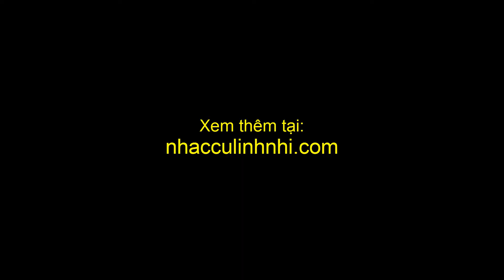Test đàn Guitar Yukihide Chai No.15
🏆 Classic Yukihide Chai No15 ( sx 1991 )
❤️ Tặng kèm hộp đàn
✅ Đàn còn rất mới và đẹp, mọi thứ còn nguyên zin 100%, cần đàn thẳng tắp action đã chỉnh chuẩn bấm rất êm tay, tiếng đàn rất đầm và nổ, ae nào quân tâm thì ghé shop test đàn nhé.
✅ Shop bảo hành bảo trì đàn 3 năm
Chi tiết và đặt mua tại:
🏠 Đ/c 145 Hào Nam - Ô Chợ Dừa - Đống Đa - HN
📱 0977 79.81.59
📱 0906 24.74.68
✈️ Shop vận chuyển đàn trên toàn quốc..